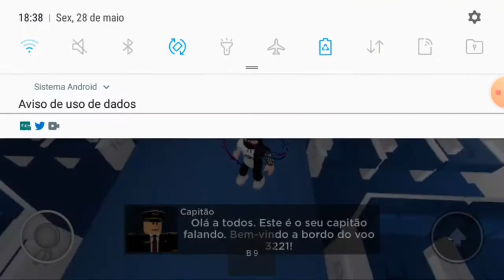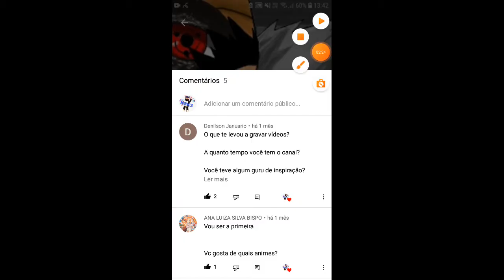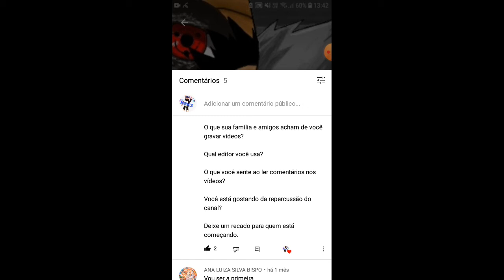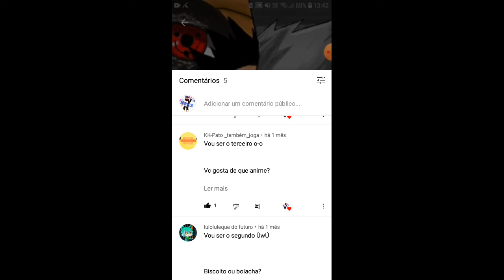COMENTE SEU NOME AI EMBAIXO POR QUE TERÇA 21:00 VAMOS JOGAR JUNTOS